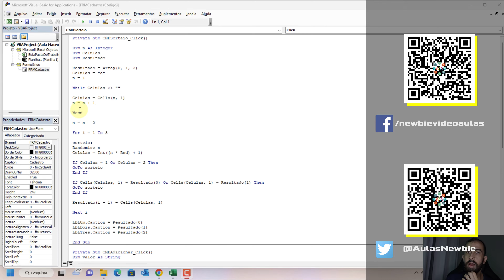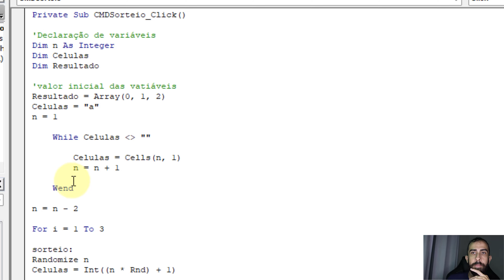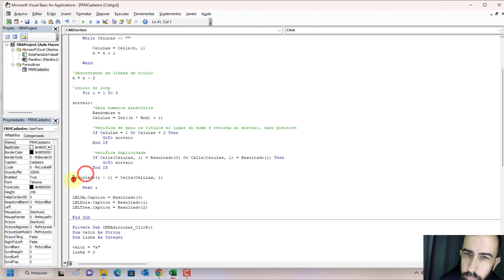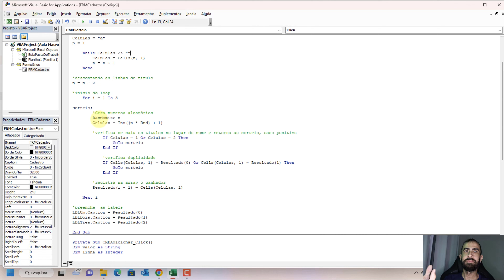EXCEL MACROS AULA 16 - Como organizar código no VBA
Nesta aula de macros no Excel, vamos aprender como organizar o código VBA no seu Visual Studio. Organizar o código das suas macros, permite mais eficiência na criação de soluções para o Excel.
Veja como comentar, formatar e arrumar seu código, para que fique mais agradável de verificar e entender sua escrita em VBA.

Excel Macros Aula 16 partes:

00:00:00 Introdução
00:00:18 Como organizar o código
00:00:33 Recuos
00:01:02 Comentando o código VBA
00:02:33 Código organizado